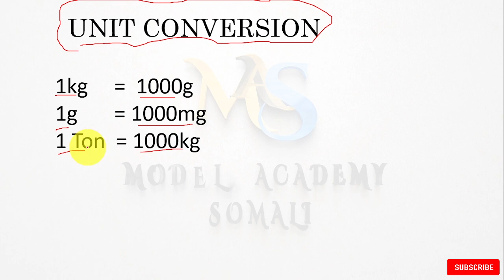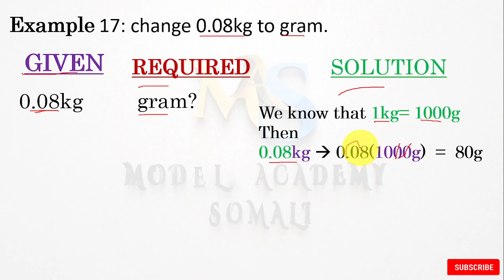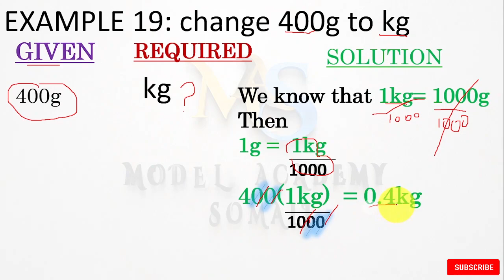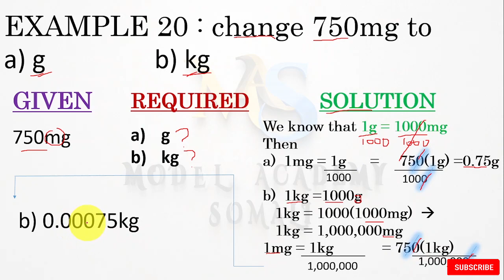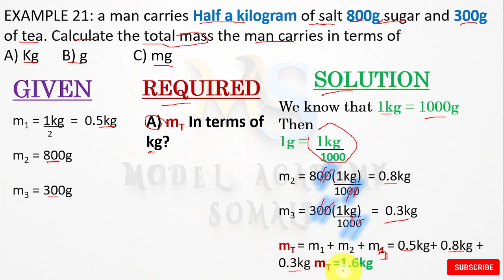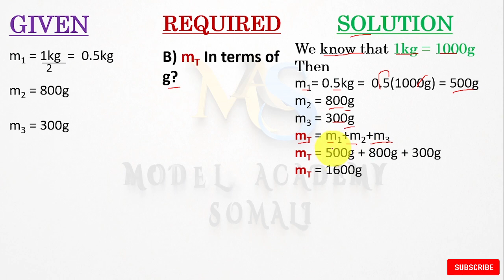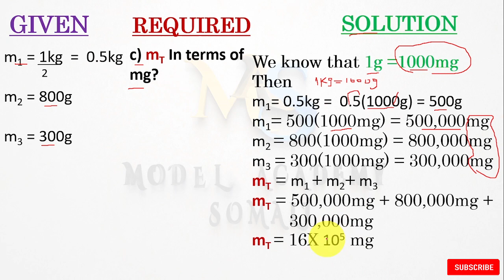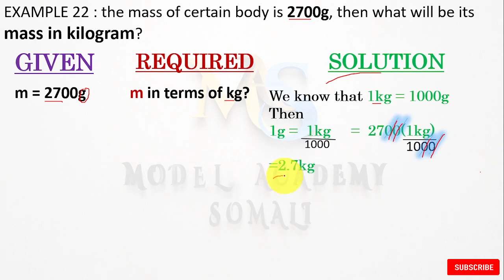MEASURING MASS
casharkani wuxuu ka hadlayaa:-
1-what mass is
2- the SI unit of mass
3-the symbol of mass
4- other units of mass
5-Instruments used to measure mass
6- Instruments used to measure mass